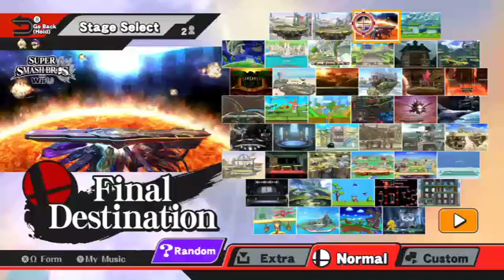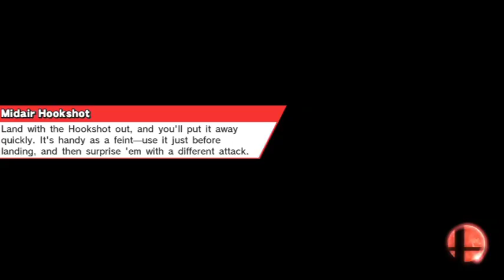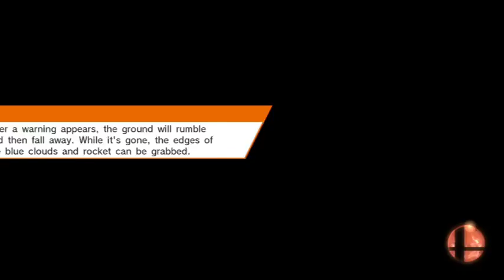Frost 2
Description here.